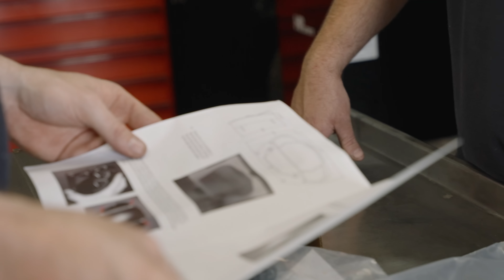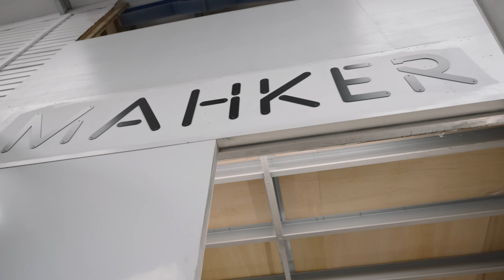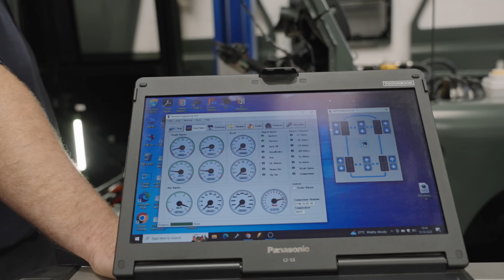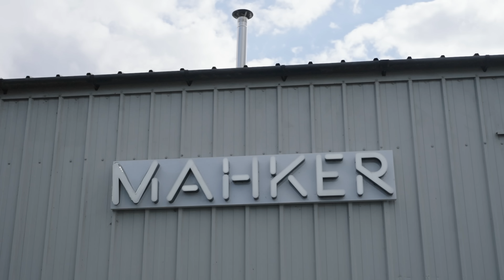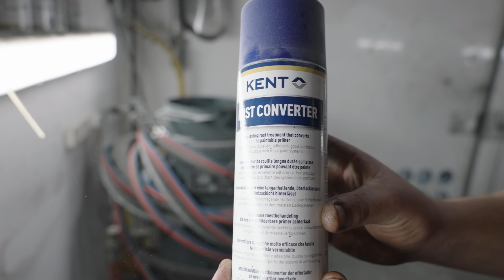How to fit a One Piece Rear Window in a Land Rover Defender || Mahker Weekly EP093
Are your rear windows rattling? This video will show you how to fit a one piece rear window into a Land Rover Defender.

In this episode:
- Christian and Jacob fit a new one piece rear window into a Land Rover Defender 110
- Darren and Ed are working on the air suspension in Project Christine
- Bruno is still in the booth, this week working on Cerbarus our V8 monster 110
- Dave shows us a Left Hand Drive Defender 90 perfect for the summer
- Dave answers the questions you asked us over on Instagram
- Meet Andy in our Mahker Trip workshop
- We 3D scan the back of a Land Rover Defender 90 for some new door hinges
- John and Nicky are working on high capacity fuel tanks

MAHKER MERCH!

Keep on commenting and liking it really helps!

Here at Mahker, Land Rover Defender conversion and restoration is what we do. From our workshop near Whitchurch in Shropshire we bring you the most epic builds.

00:00 Intro